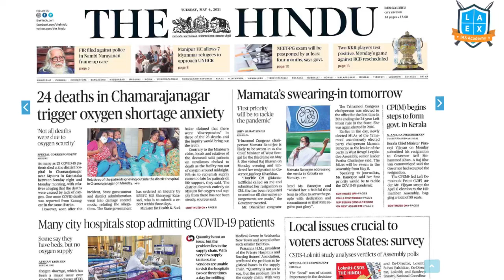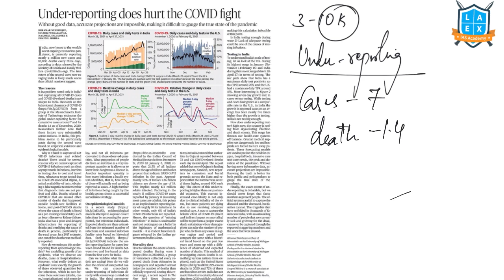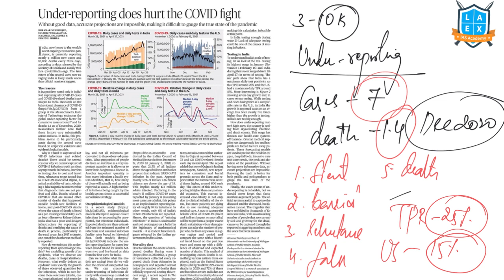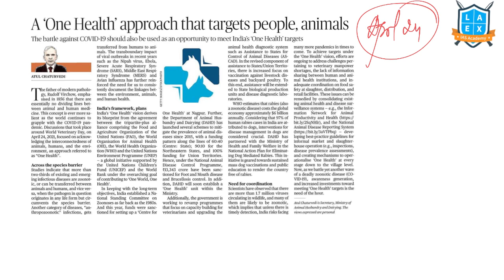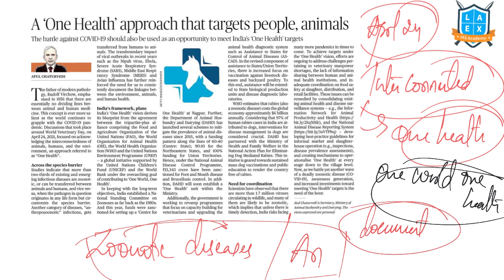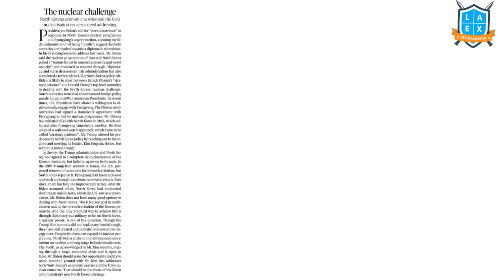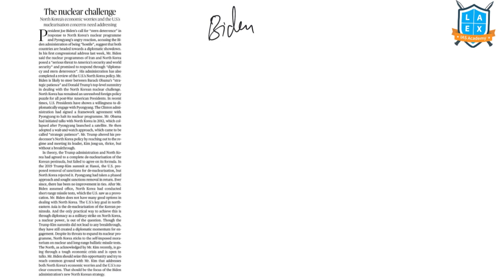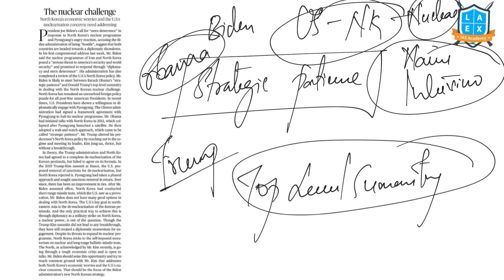4th May 2021 The Hindu News Analysis in Kannada by Namma LaEx Bengaluru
Important topics discussed in this video:
1. Under-reporting does hurt the COVID fight.
2. A 'One Health' approach that targets people, animals (00:13:34-00:21:23).
3. The nuclear challenge (00:21:24-00:26:23).

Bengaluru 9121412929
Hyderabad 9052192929